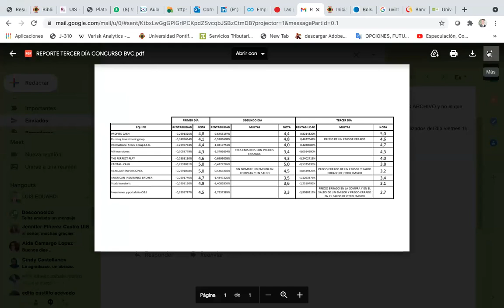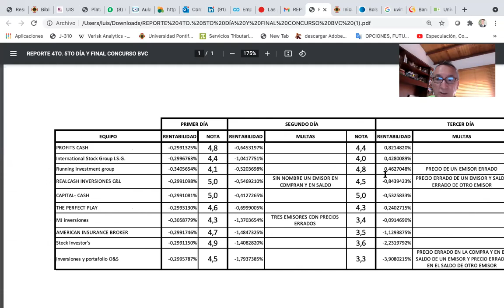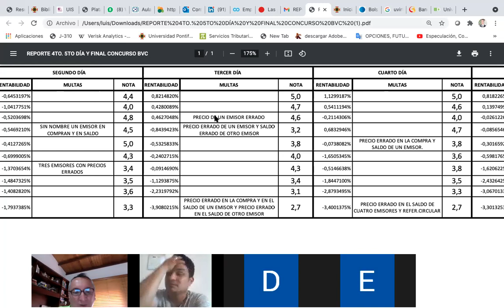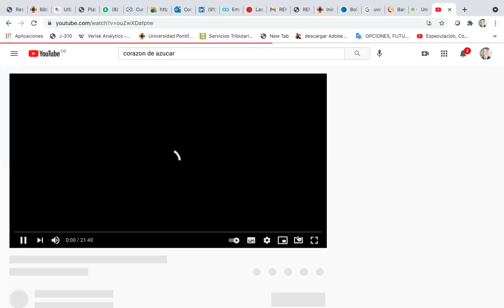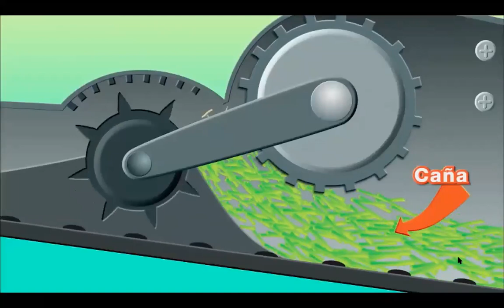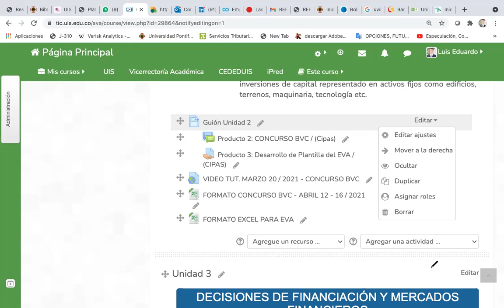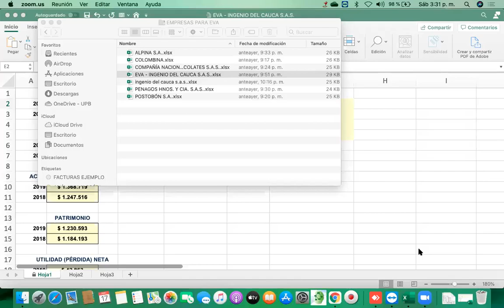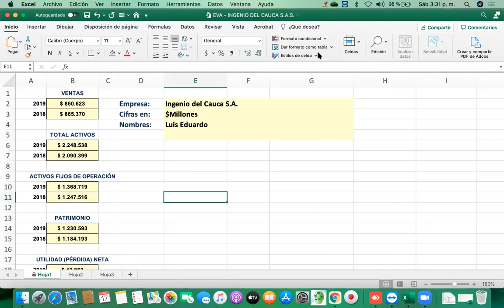TUT VIRTUAL ABRIL 17 2021 ANAL INVERS